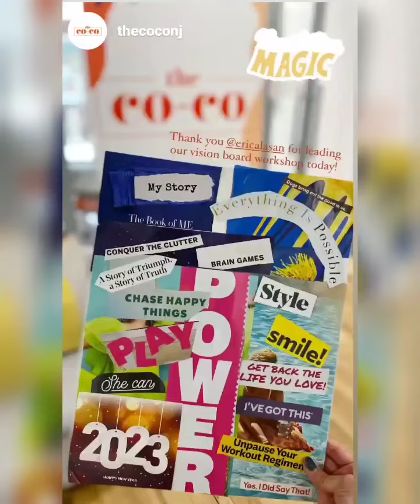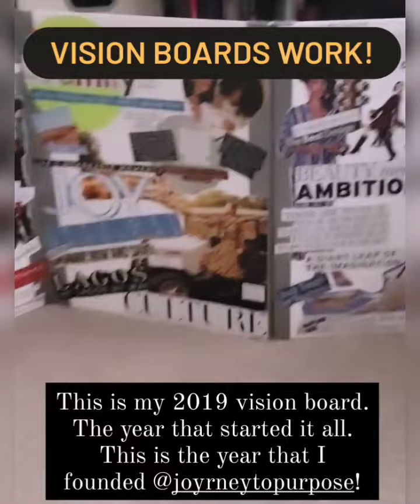New Year, new vision? | JOYrney To Purpose® w/ Erica Lasan